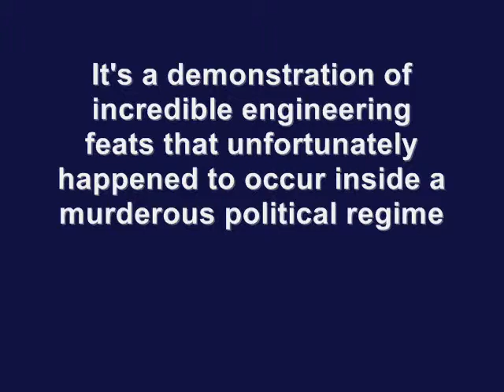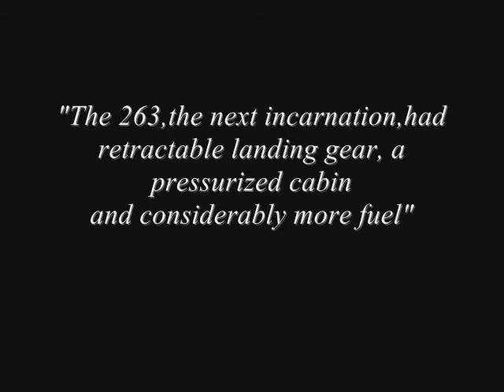The Messerschmitt Me 163 Komet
The Messerschmitt Me 163 Komet, designed by Alexander Martin Lippisch, was a German rocket-powered fighter aircraft. As of 2010, it remains the only rocket-powered fighter aircraft to have ever been operational. Its design was revolutionary, and the Me 163 was capable of performance unrivaled at the time